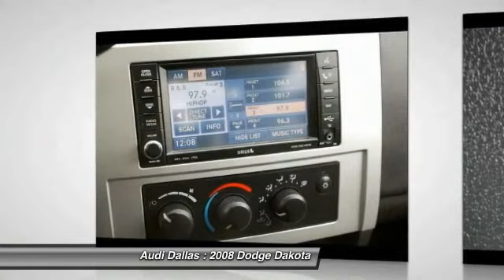2008 Dodge Dakota Fort Worth,Certified Audis,Pre-Owned Audis,PreOwned Audis,Magna Elite Dealer 8S626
2008 Dodge Dakota Sport

Audi Dallas
5033 Lemmon Avenue

Looking for the right car? Today could be your lucky day. With 56448 miles, this Brilliant Black Crystal Pearlcoat, 2008 Dodge Dakota equipped with Automatic transmission could be yours. Request more information and set up a test drive right away.